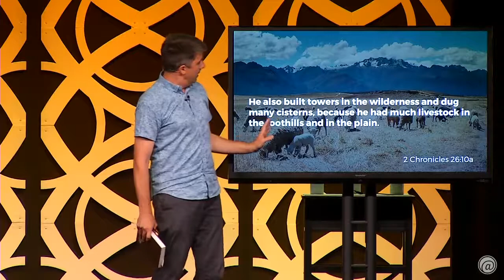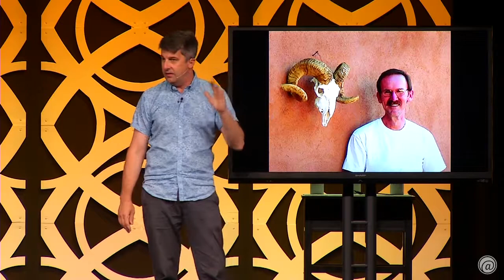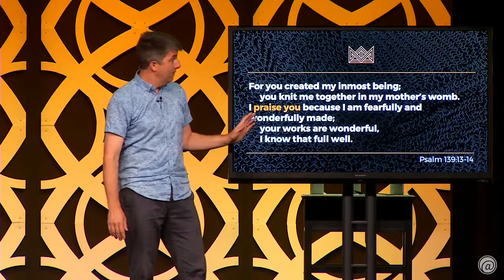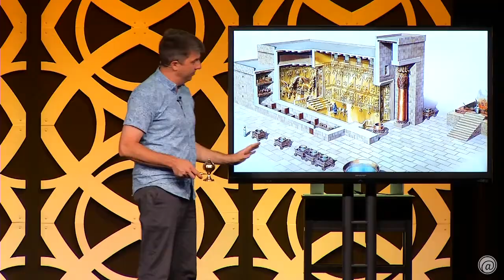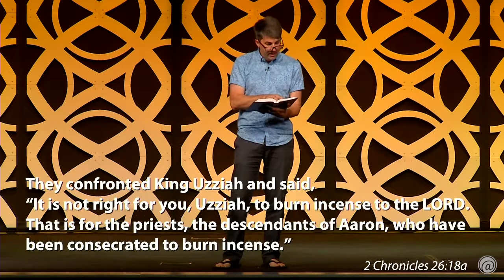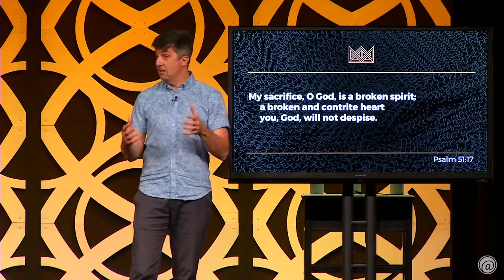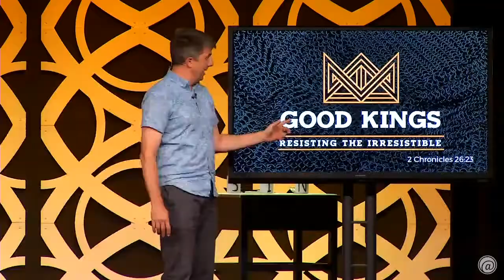Good Kings | Week 4 | King Uzziah | Bob King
East Paris Campus Pastor Bob King takes us through the reign of King Uzziah. Uzziah was the longest reigning “good king,” taking the throne at the age of 16. Because of one thing, Uzziah enjoyed incredible success: he sought God. However, we also see a major turning point in his life that led to a surprising end to his story. Uzziah’s story teaches us a really important lesson about how to respond to our success and when we are challenged.